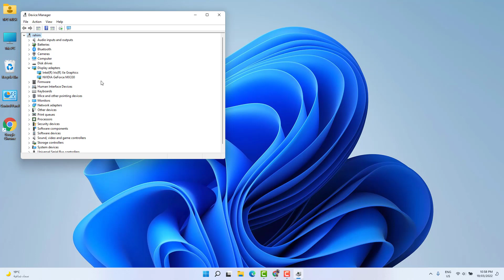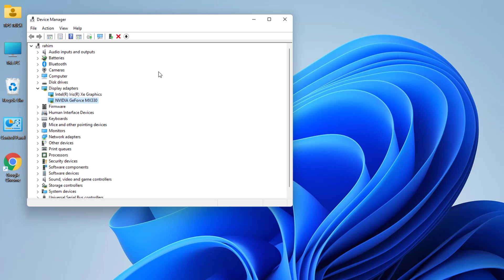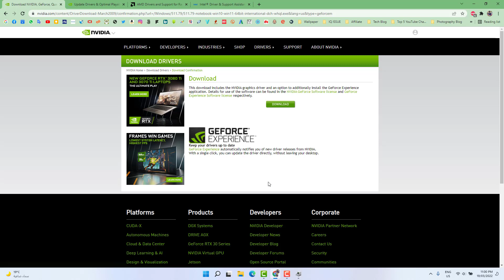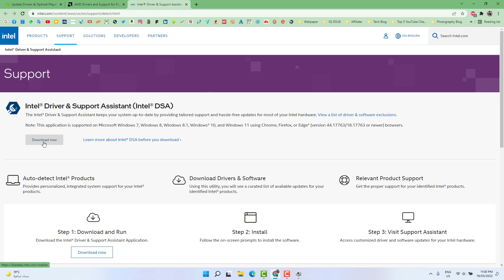How to download our update Driver for graphic card in Windows 11 | গ্রাফিক কার্ড ড্রাইভার ডাউনলোড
Learn how to update graphics cards on Windows 11.

There are two main ways to update your GPU drivers: via Windows updates or by downloading and installing them yourself. While it takes a little more time, downloading and installing the drivers straight from the manufacturer is more effective.

Links to Download and Update Graphics Card Drivers